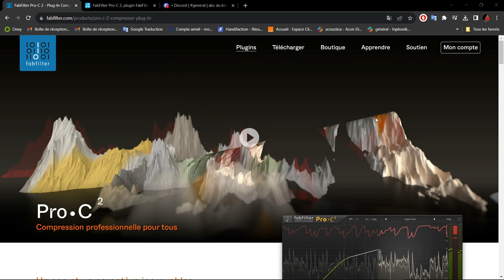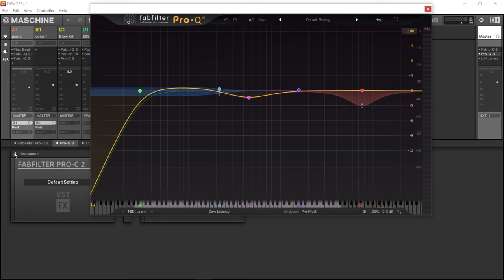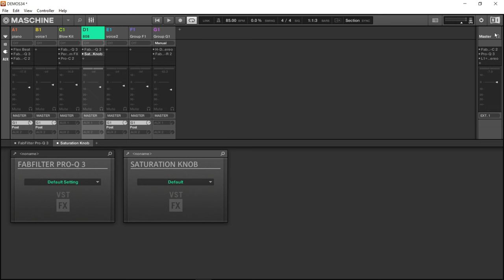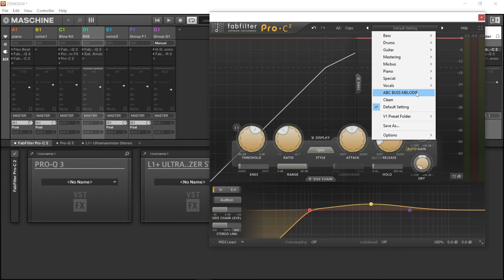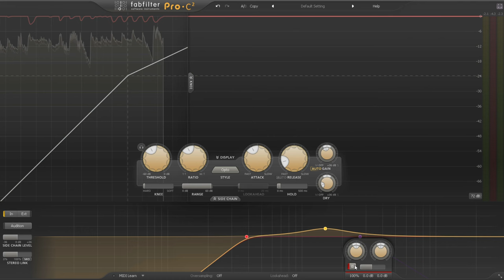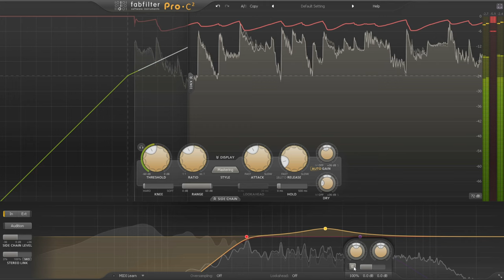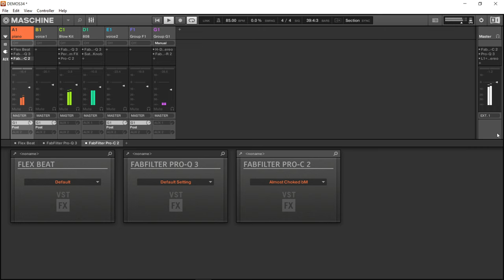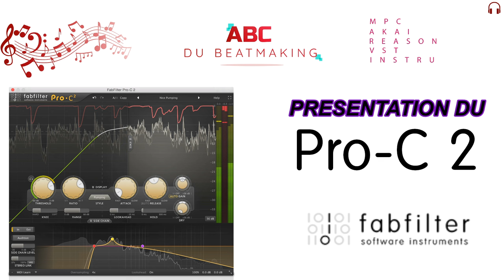PRESENTATION DU PRO C2 DE FABFILTER UN CLASSIQUE DE CHEZ CLASSIQUE